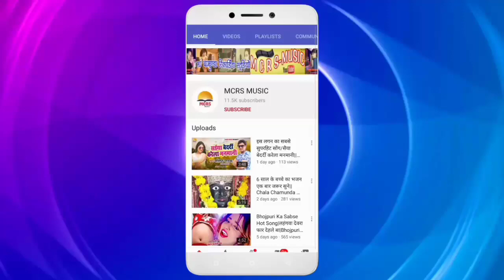कवन भतरकटनी पर लुभाय गईला |भोजपुरी का सबसे सुपरहिट सॉन्ग |Mahesh Nirmohi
•Singer-Mahesh Nirmohi
•Geet-Ashok Nirmal
•Sangeet-Babban,Vishnu
•Recording-Maa Chamunda Studio (Nawabganj)
•Nirmata-Vishnu Vishwakarma
•Shanirmata-Babban Yadav

► Company Lebel-MCRS MUSIC
                       ► Office-Nawabganj (Gonda)

             ► MCRS म्यूजिक में आप सभी का स्वागत है